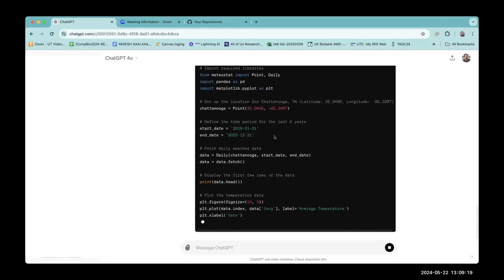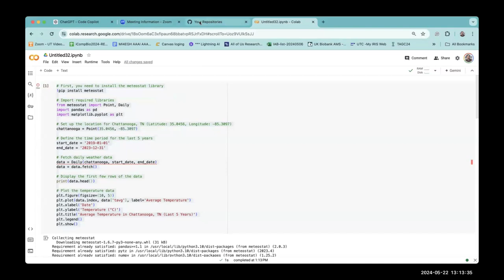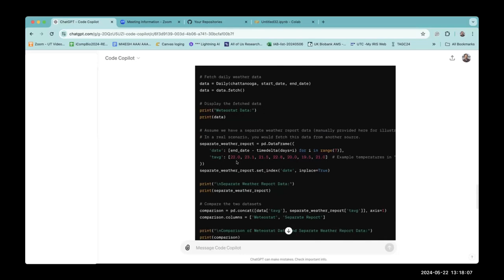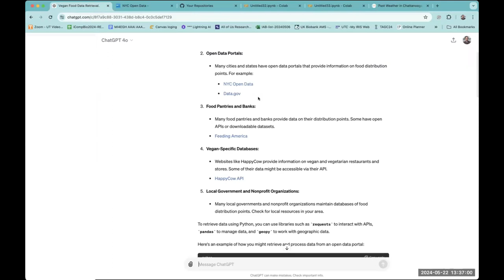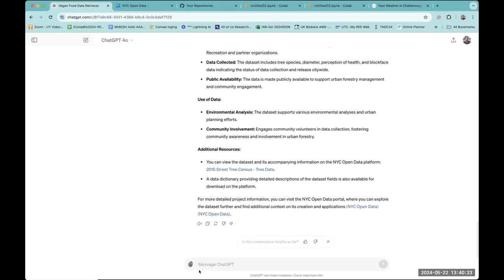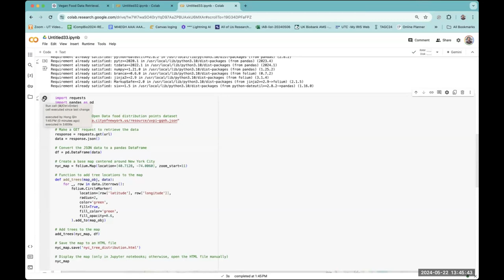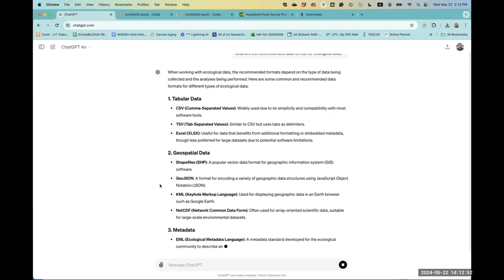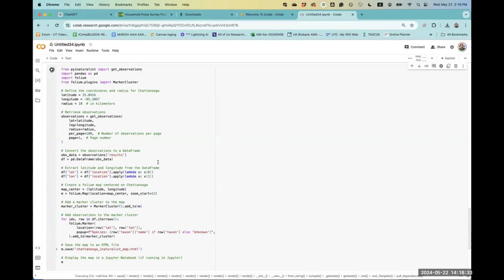gpt python tutorial, part 3, weather, trees, Chattanooga iNaturalist